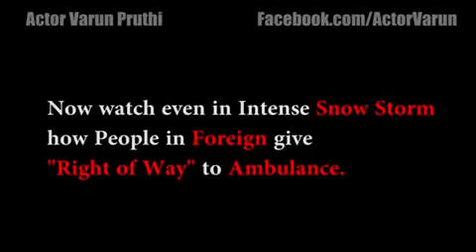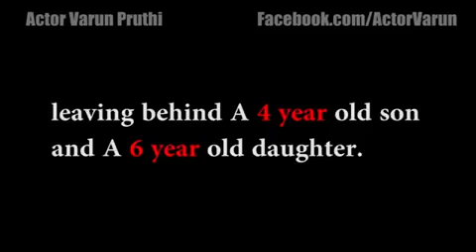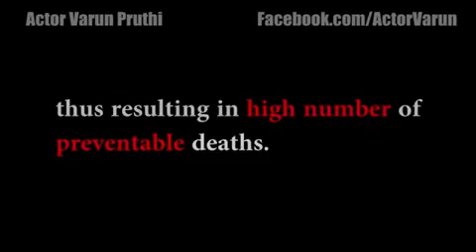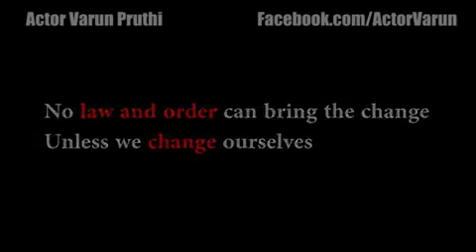BASED ON TRUE LIFE EVENTS, Who would you Blame for the Deaths In Ambulance ?
I BEG YOU TO WATCH AND SHARE, YOUR ONE SHARE CAN SAVE LIFE OF YOU, YOUR FAMILY AND OTHER'S,